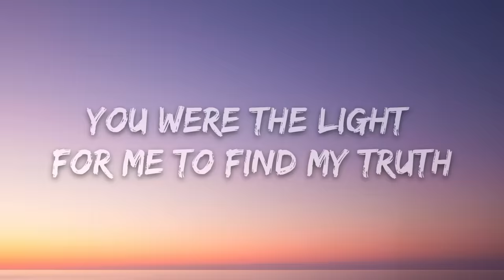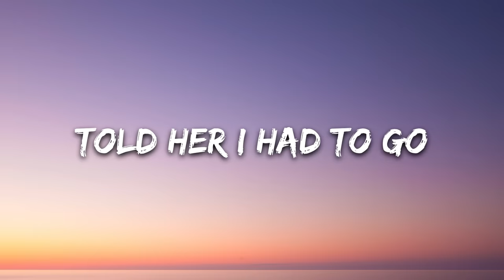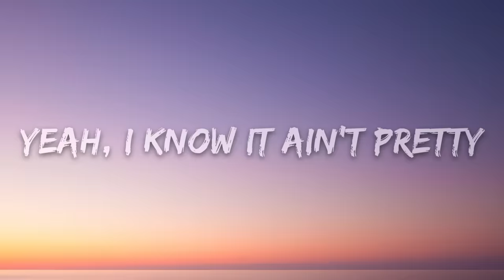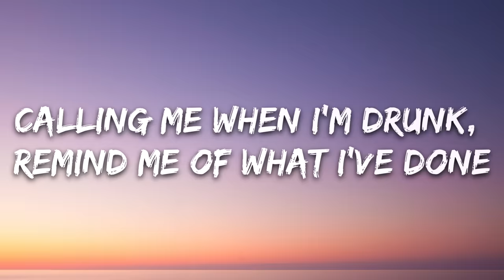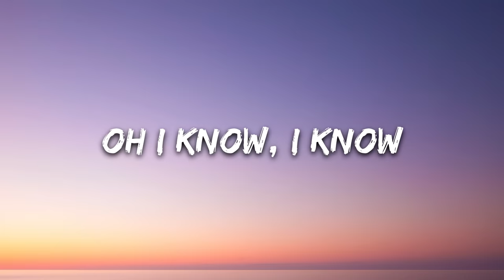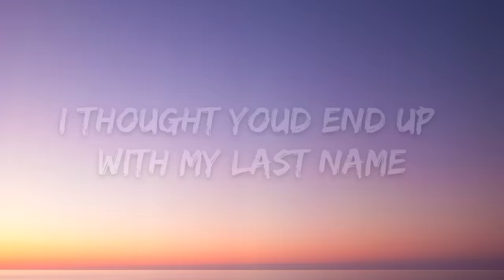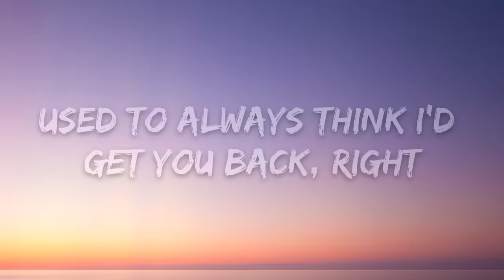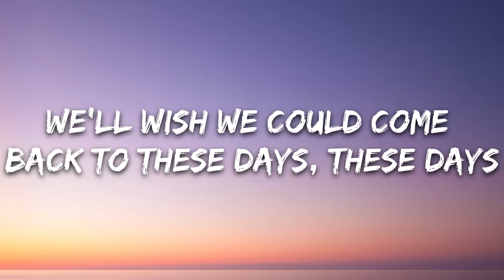Rudimental - These Days (Lyrics) Ft. Jess Glynne, Macklemore & Dan Caplen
🎤 Lyrics: Rudimental - These Days Ft. Jess Glynne, Macklemore & Dan Caplen

[Intro: Macklemore]
I know you moved onto someone new
Hope life is beautiful
You were the light for me to find my truth
I just wanna say, thank you

[Verse 1: Dan Caplen]
Leaving to find my soul
Told her I had to go
And I know it ain't pretty
When our hearts get broke
Too young to feel this old
Watching us both turn cold
Oh, I know it ain't pretty
When two hearts get broke
Yeah, I know it ain't pretty

[Chorus: Jess Glynne]
I hope someday we'll sit down together
And laugh with each other about these days, these days
All our troubles, we'll lay to rest and
We'll wish we could come back to these days, these days
These days, these days

[Verse 2: Dan Caplen & Jess Glynne]
Three years of ups and downs
Nothing to show for it now
And I know it ain't pretty when the fire burns out
Calling me when I'm drunk remind me of what I've done
And I know it ain't pretty when you're trying to move on, yeah

[Chorus: Jess Glynne & Dan Caplen]

Cigarettes in the ashtray
Reminiscing on those past days
I thought you’d end up with my last name
But that changed
And I travelled around the world
Think where you living at now?
I heard you moved to Austin
Got an apartment and settled down
And every once in a while
I start texting
Write a paragraph
But then I delete the message
Think 'bout you like a past time
I could cry you a river
Get you baptised or
I wasn't ready to act right
Used to always think I'd get you back, right
They say that things fall apart
We were gonna move to Brooklyn
You were gonna study Art
Love is just a tool
To remind who we are
And that we are not alone
And we're walking in the dark